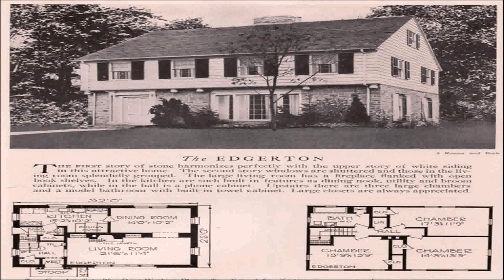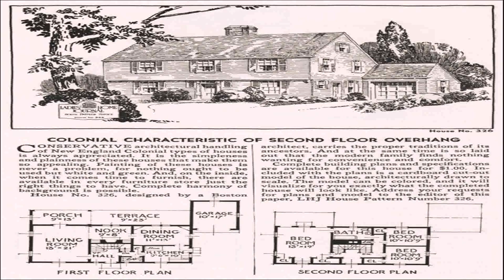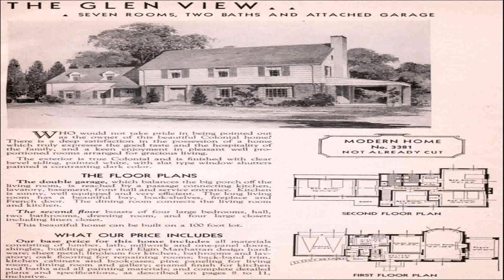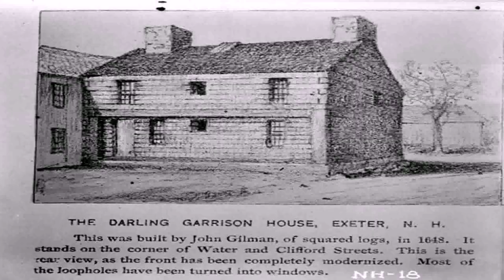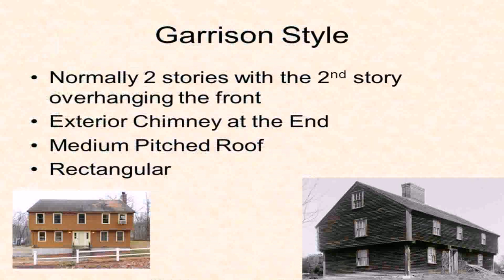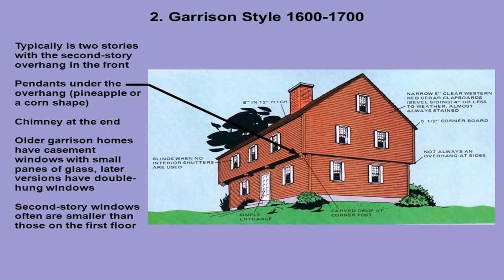House Styles Garrison (see description) (see description)